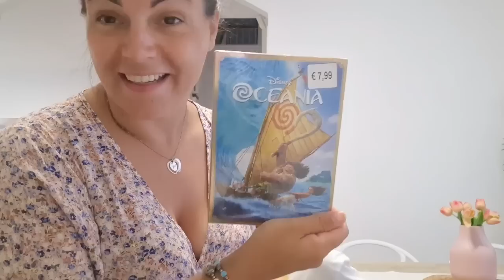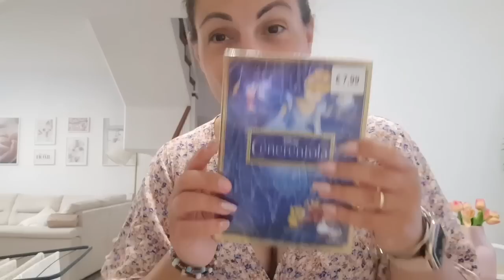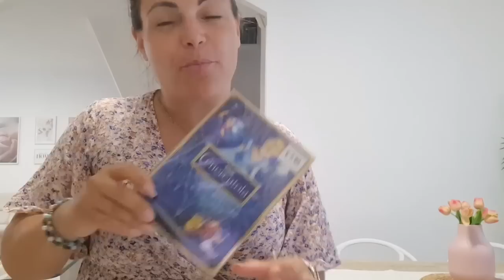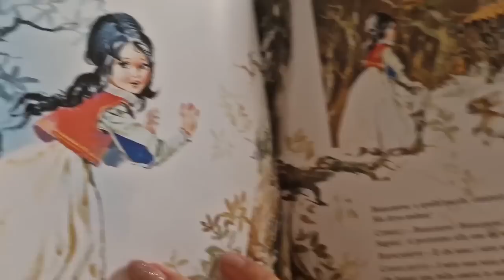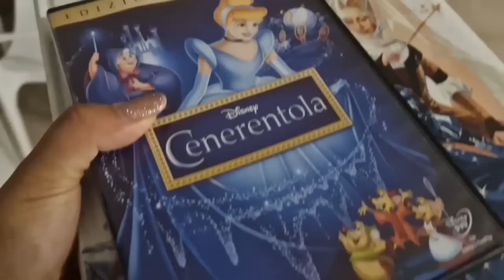Questa proprio non ci voleva 😪/3 giorni con noi❤️